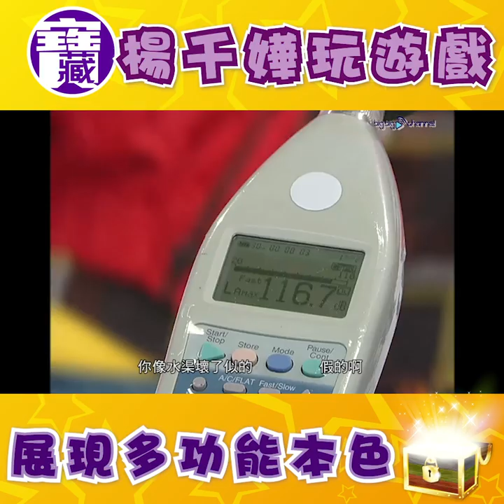大台寶藏｜楊千嬅玩遊戲展現多功能本色｜獎門人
【大台寶藏】楊千嬅玩遊戲展現多功能本色

多功能老婆入邊嘅楊千嬅係多功能老婆，但喺獎門人節目度，佢都發揮到多功能本色㗎！玩咩都叻！好似係未好想知點叻法呢？咁就要睇片喇！